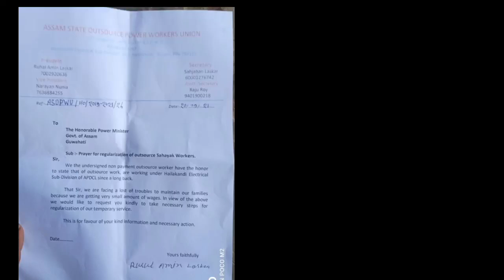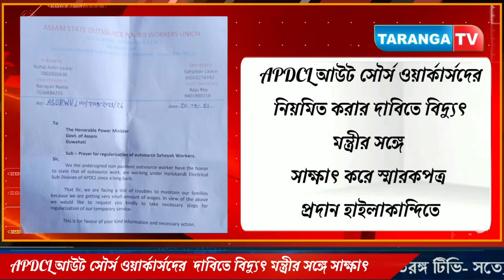APDCL আউট সৌর্স ওয়ার্কার্সদের নিয়মিত করার দাবিতে বিদ্যুৎ মন্ত্রীর সঙ্গে সাক্ষাৎ করে স্মারকপত্র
APDCL আউট সৌর্স ওয়ার্কার্সদের নিয়মিত করার দাবিতে বিদ্যুৎ মন্ত্রীর সঙ্গে সাক্ষাৎ করে স্মারকপত্র প্রদান হাইলাকান্দিতে